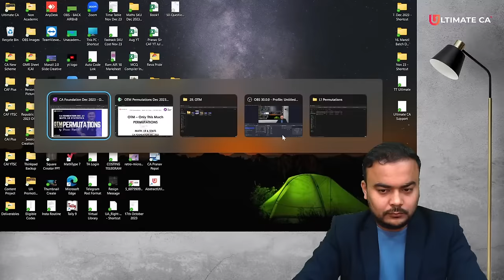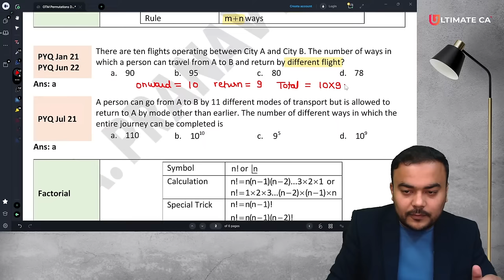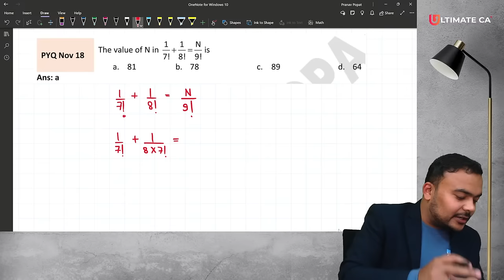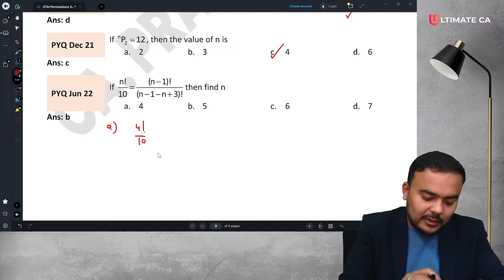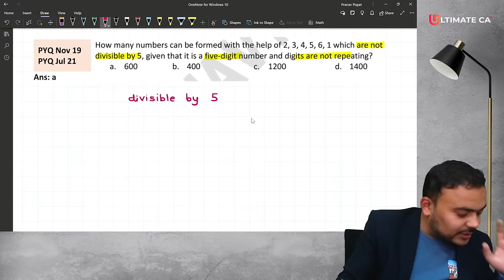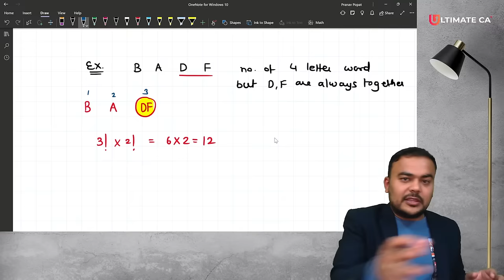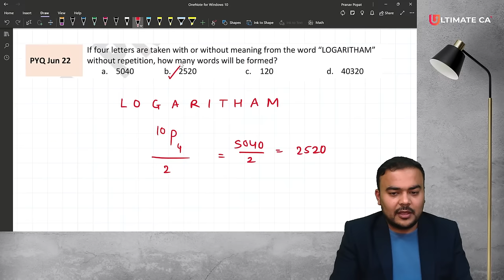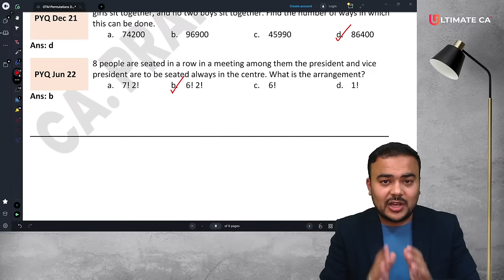OTM | PERMUTATIONS | CA Foundation Jun 2024 | CA. Pranav Popat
📌 Why Choose Us:
1️⃣ Comprehensive Content
2️⃣ Concept Clarity
3️⃣ Exam Strategies